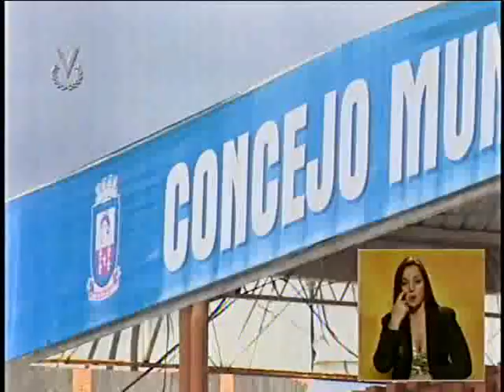Concejo Municipal de San Cristóbal sancionará a transportistas que aumenten el pasaje urbano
Con multas o cese de la concesión, el Concejo Municipal de San Cristóbal en el estado Táchira, sancionará a los transportistas que cobren el pasaje urbano, con 33% de aumento.